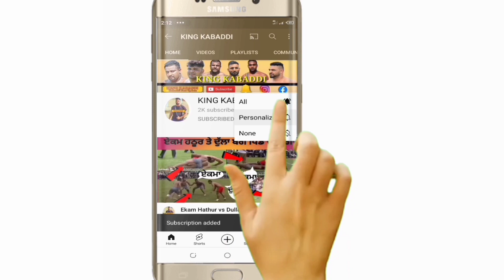Top 13 Kabaddi stopper and Surnames || ਦੇਖੋ ਕਿਹੜੇ ਪਰਿਵਾਰ ਦਾ ਕਿਹੜਾ ਖਿਡਾਰੀ ਹੈ || king kabaddi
King kabaddi
Kabaddi Bast match
World Kabaddi Cup
Canda Kabaddi cup
Pakstina Kabaddi cup
Kabaddi Intrweive
Kabaddi 7 TV
Kabaddi Mlk Match
Kabaddi funny Video
Aaj De Kabaddi cup
Kabaddi player with Brather